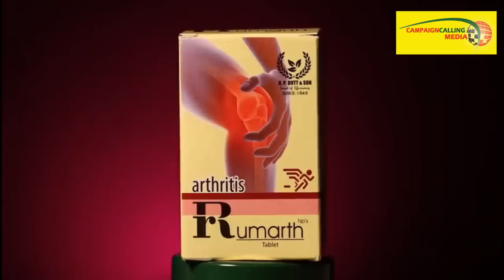‘কতদিন ওকে কোলে কোলে নিয়ে ঘুরে বেড়াবেন মমতা ব্যানার্জি?', 'এই দোখলাদের মা বাপের ঠিক নেই', - Dilip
Press Byte of Dilip Ghosh